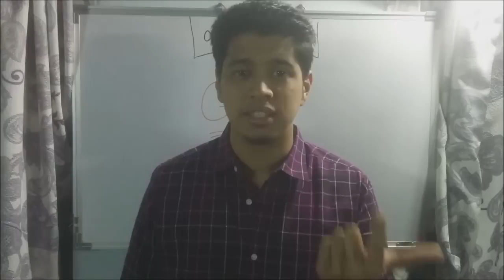GRE Quantitative Fundamentals : Intro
This is the Introduction to the playlist GRE Quantitative Fundamentals.

GRE Quant revolves around 4 basic areas of Math. I will explain each of them thoroughly so that you can crack that 170! ;)